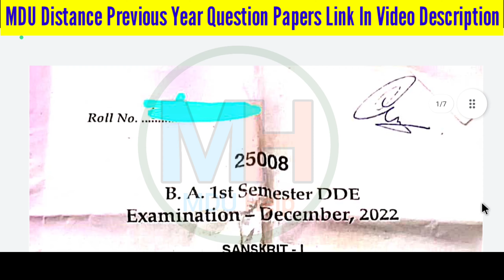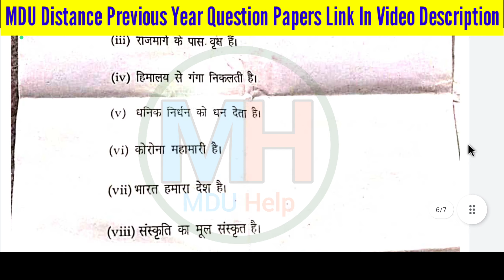Mdu Ba Distance Sanskrit 1st semester Question Paper 2023 | Mdu DDE Ba Sanskrit 1st semester Paper